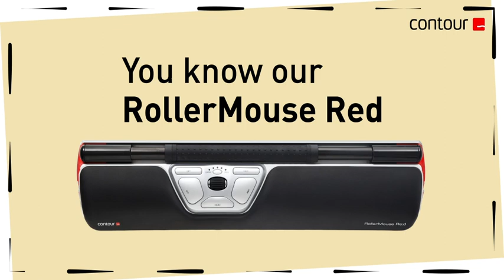Something SMALL is on the way from Contour Design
Tuesday Jan. 19th, be on the lookout.